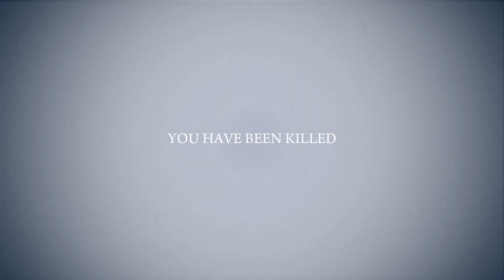Mafia II: Definitive Edition is on a new level of shit!!!!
Gamebreaker for real